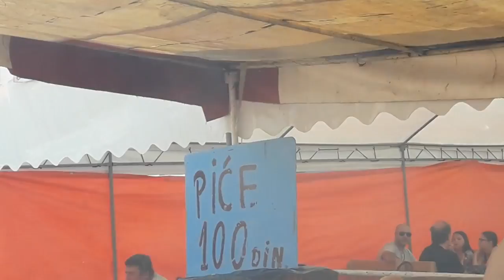"Praseće", "jagnjeće" sve pod "vejnik"- 28.08.2017.